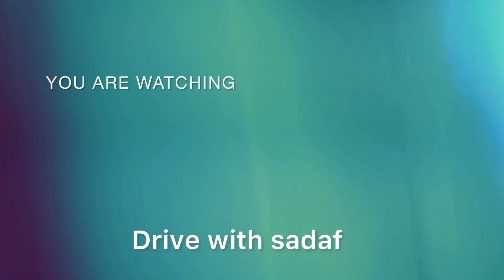Straps heels car pedal pumping ~ stalling ~ old car( watch full video on patreon)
Hi guys in this video i m cranking with high heels straps shoes
Cranking ~ pedal pumping ~ stalling~ revving ~
High heels
Watch full 20 minute video